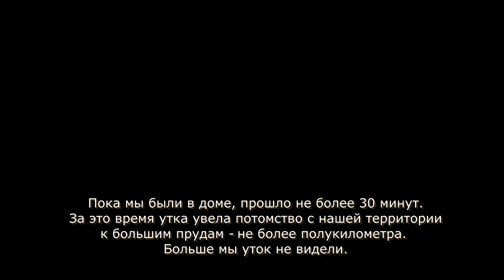Дикие утки нашего двора, часть 09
29 мая 2015
Фильм в 11 частях, включая пролог и эпилог.
Третий год в наш двор прилетают утка и селезень.  Появляется гнездо, яйца, затем и птенцы. Какое-то время, пока утка высиживает яйца, селезень навещает подругу, чаще по вечерам. Утка спешно, но аккуратно, прикрывает гнездо, присоединяется к селезню на другом конце участка, чистит перышки, плавает, кормится. Парочка явно общается, каждый делится с партнером впечатлениями прошедшего дня... Потом папа улетает, а мама возвращается к своим обязанностям.
И наконец вылупляются птенцы.